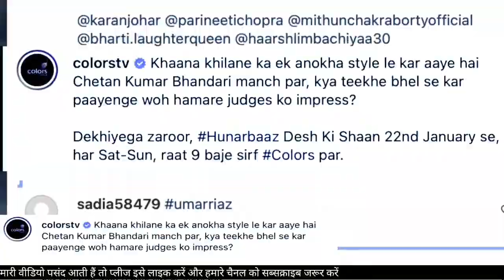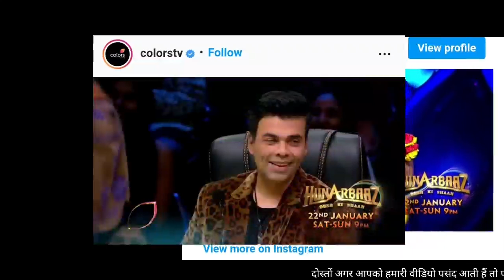Mithun Chakraborty के सामने Karan Johar ने की हरकत देख Mithun और Praneeti हुए लोट-पोट | Filmi_Safar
Images Credit : ColorsTV🙏